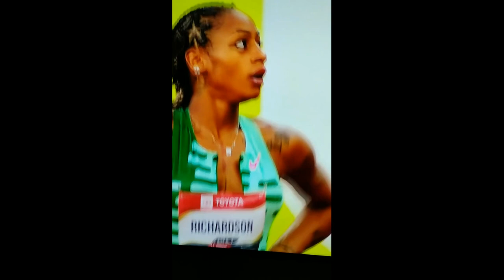Sha’Carri Richardson (10.82) women's 100m final || she looks dangerous this season | FULL RACE 2023